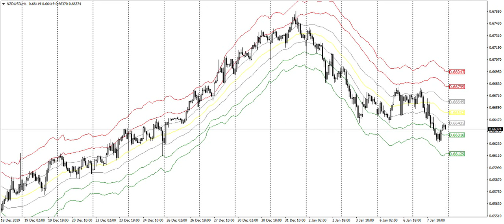MBFX System | Forex Trading Online | FX Markets | Currencies, Spot Metals